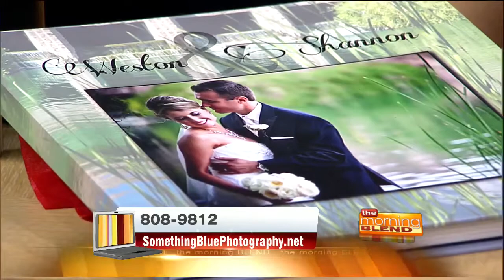Something Blue Photography - wedding photography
Wedding Photography: Capturing the wedding day as it unfolds. Wedding Albums and engagement sessions.